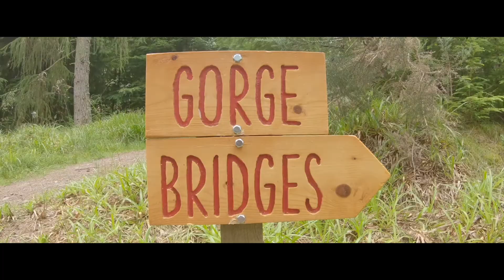The Bartram's in Scotland - July 2021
Dave, Wendy and Jay's (DWJinOrlando) Family holiday to Scotland in July 2021. Stayed with my Sister (Shelley) and Brother in Law (Dave) in Inverness for a week and couldn't have picked a better week weather wise. Visited Dores Beach, Loch Ness, Evanton, Dornoch, Fort William, Glenfinnan, Glencoe, Glen Nevis, Lossiemouth (visited my Niece Carley) The Cairngorms Mountain and Loch Morlich. Loved our first visit to Scotland, don't plan on it being our last.

Kit used:
Panasonic GH5 with 10-25 f1.7 and 12-60 f2.8-4 Leica lenses

Edited on an M1 Silicone Mac Mini with Final Cut Pro (and a few plugins) :)